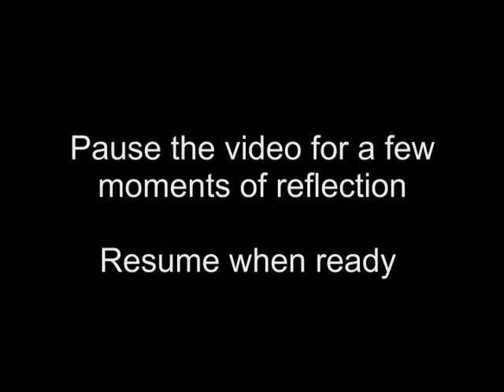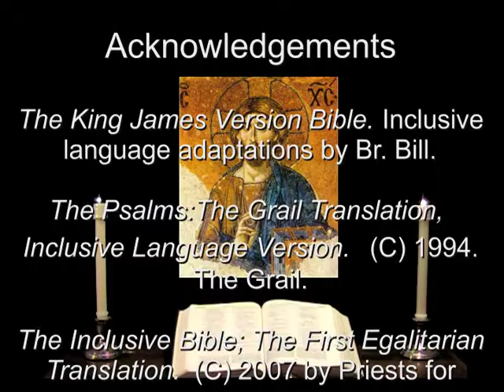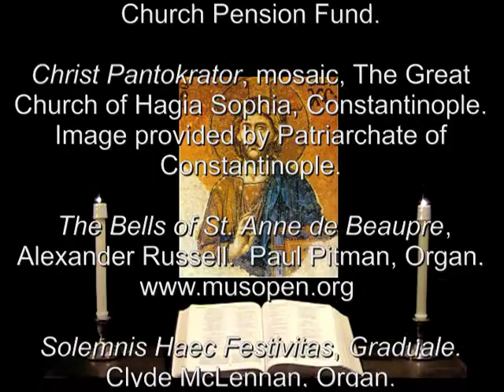17 Sep 2012 Monday Evening Prayer